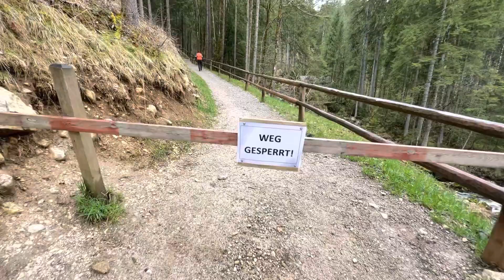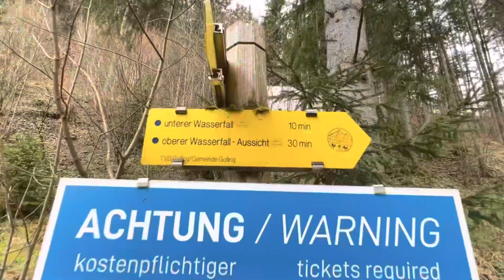Cascada in Austria !!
Am vizitat o cascada in Austria zona Salzburg !!Gollinger Wasserfall